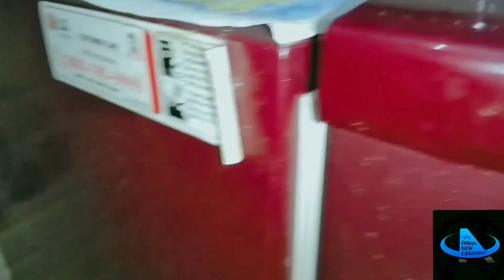How to make Aloe vera slime at home.bfnccreator.anccreator.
THE SMARTEST IDEAS YOU'LL EVER FIND ABOUT EVERY-DAY PROBLEMS

"Today is a video about, HOW to make slime at home using aloe vera."
Today I wanted to help you with some cool tricks and hacks that will make your life easier.🔬

Best new ideas💡are here in our channel, "AMAN NEW CREATIVITY🛸".
You can use our new ideas💡 for your school projects, decoration purposes, information purposes, studies & for playing.

The following video might feature actively performed within controlled environment.
Please use judgment, care, and precaution if you plan to replicate.

video is for educational purposes only.Copyright disclaimer under section 107 of the copyright Act 1976,allowance is made for "fair use"for purposes such as criticism,comment,news reporting,teaching,scholarship,new creativity,and research.Fair use is a use permitted by copyright statute that might otherwise be infering.Non-profit,educational or personal use tips the balance in favor of fair use.